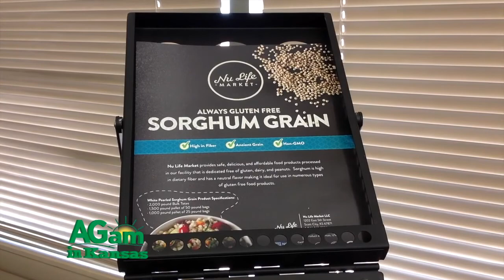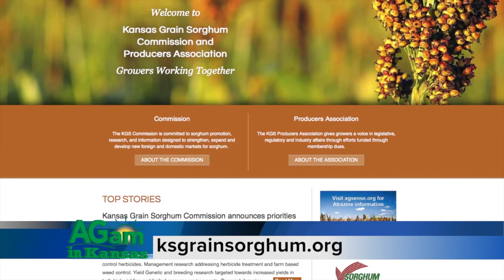Commodity Classic Clayton Short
Clayton Short, the Chairman of the Grain Sorghum Commission  from Saline County briefly tells us the good things that are going on for grain sorghum producers or agriculture in general in Kansas?